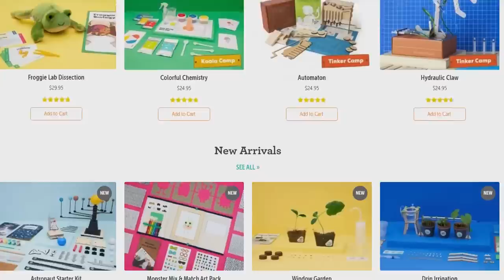Super Portable Walking-Stick Wood Stoves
In this video I show how to make walking stick wood stoves capable of heating a hot tent or shelter.
(this offer is good through August 31, 2020)

For this project I set out to make a wood burning camping stove that could heat a shelter or hot tent (an open floored tent made for use with a stove) without weighing you down on a hike. For such purposes it's necessary to use a chimney, which I decided should take the form of a walking stick. The stoves shown in this video have a total weight of about 3 lbs each (1.4 kg), and are very easy to walk with. The price for each is about $20, and even less if you can find a few of the pieces in your recycling bin.

Here is my earlier video about soup can stoves (useful for cooking, but not for heating a shelter)